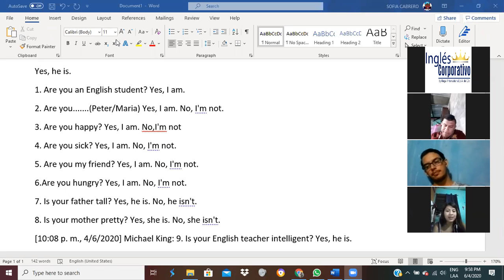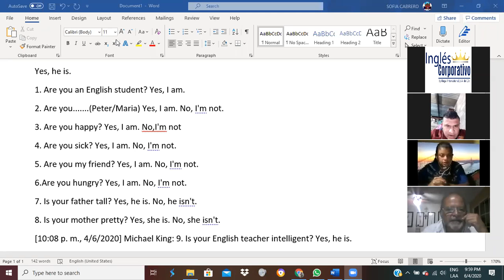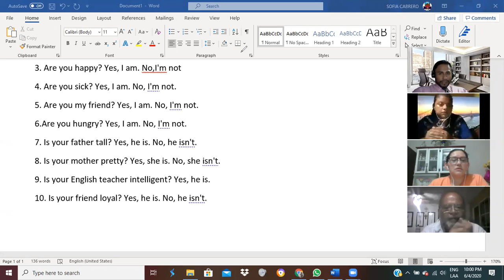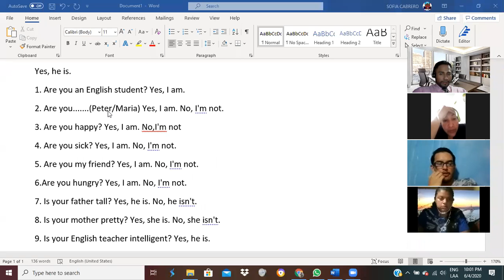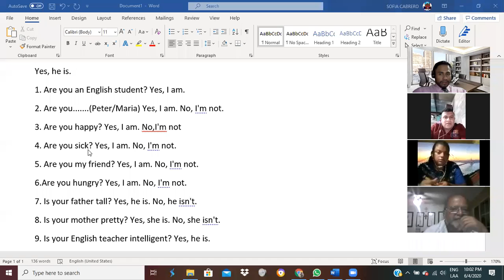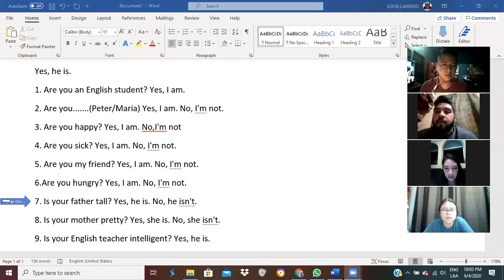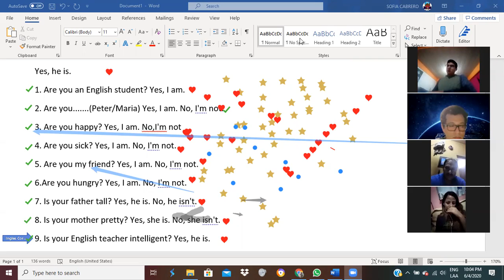Ingles Corporativo-4.1 Common Objects